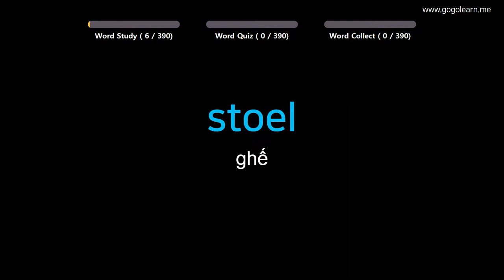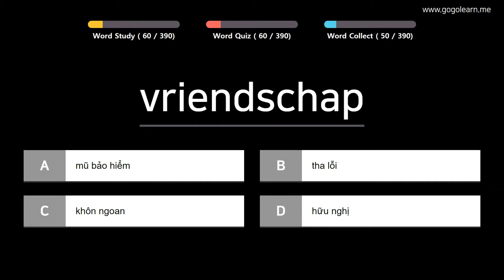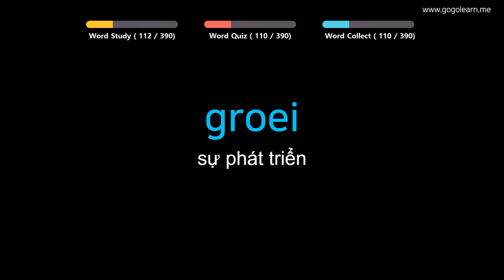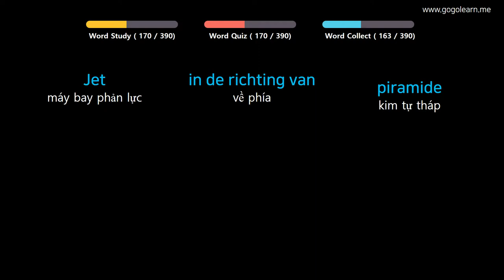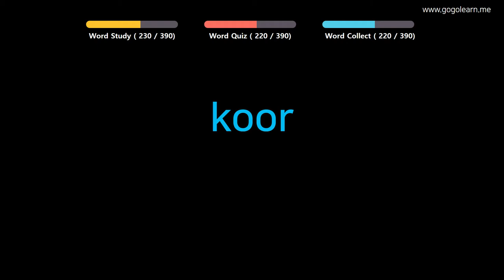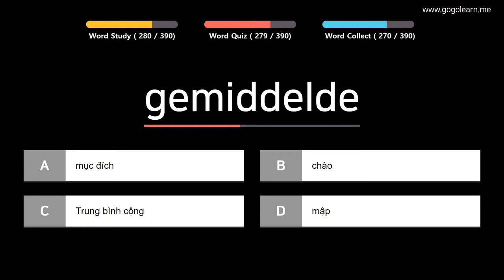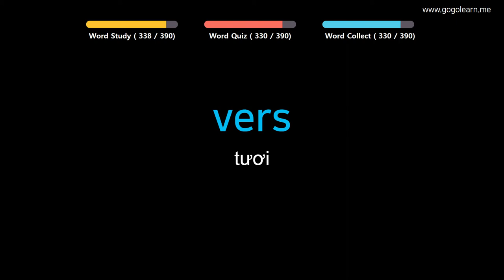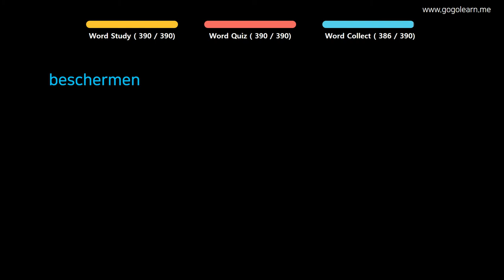Học Tiếng Hà Lan | Phần 9: Từ Vựng Tiếng Hà Lan Cho Mọi Người | Golearn